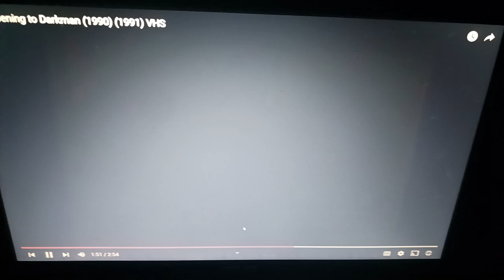Opening Logos Darkman (AD)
Universal Pictures 75th Anniversary (Rated R)
Opening Logos Of Darkman (AD)
Narrated By. Kaiji Tang. (In WGBH)